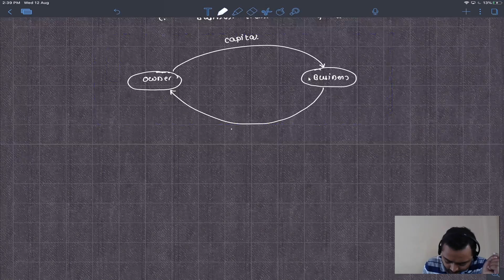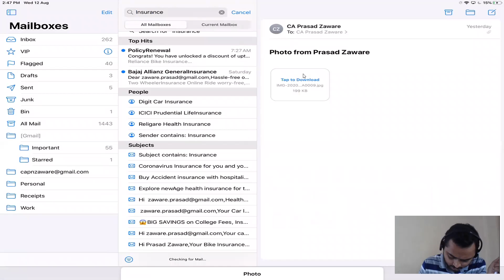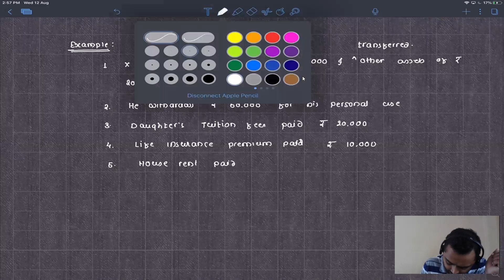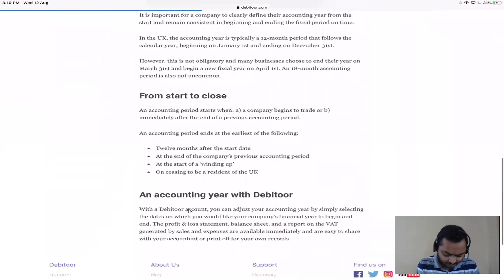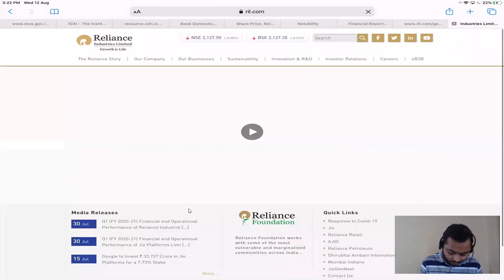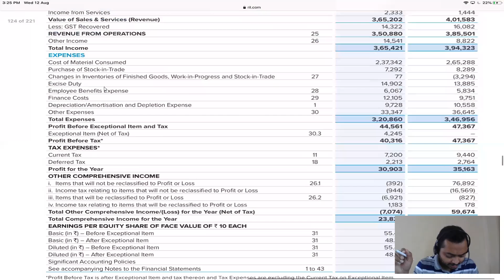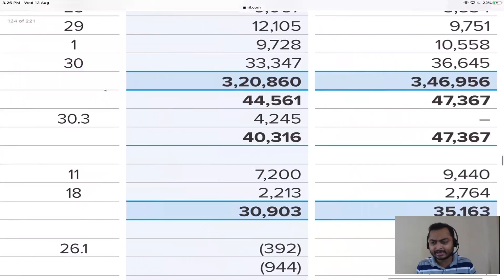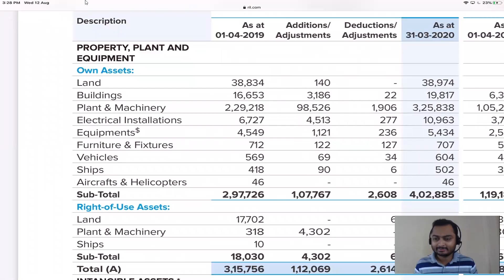11th Std Accounts Lecture 09 by CA Prasad N Zaware @ Ekatvam CAMP Branch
11th Std Accounts Lecture 09 by CA Prasad N Zaware @ Ekatvam CAMP Branch.